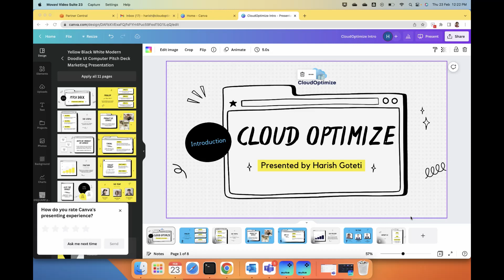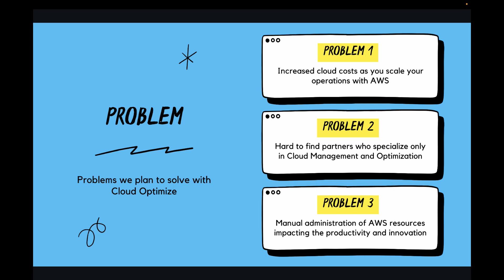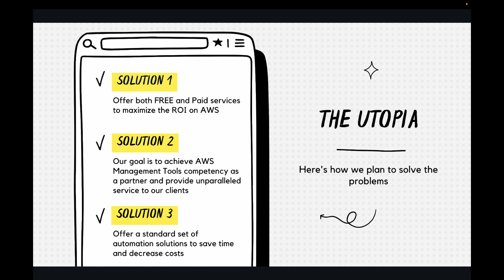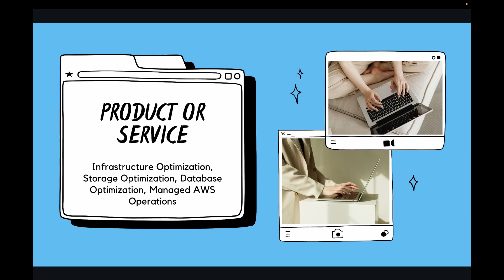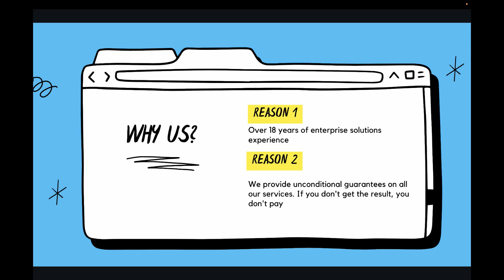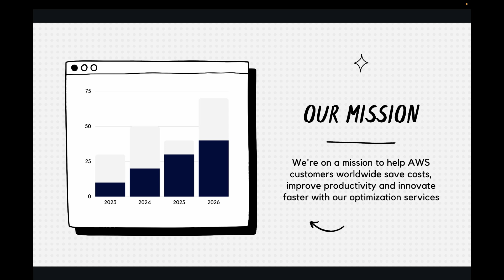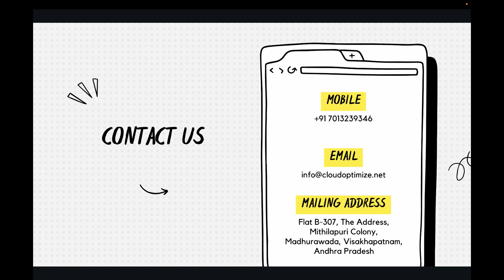Cloud Optimize Introduction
Cloud Optimize is my new business and I am on a mission to help AWS customers worldwide save costs, improve productivity and innovate faster with our optimization services.

In this short presentation, I share the problems I will solve for AWS customers with my services.